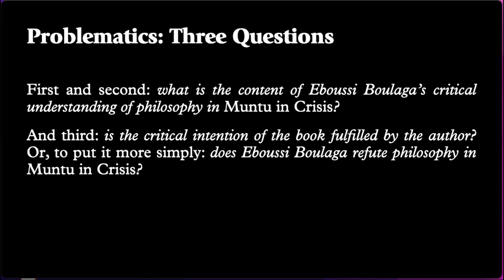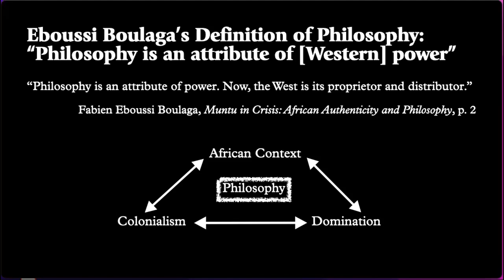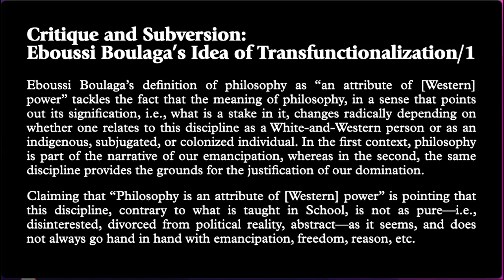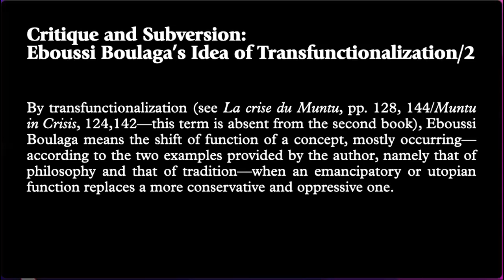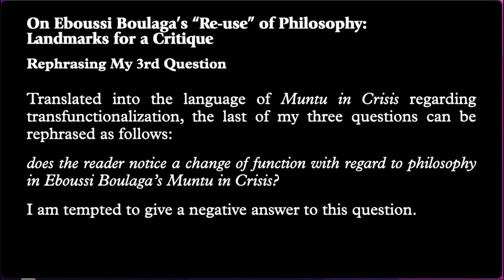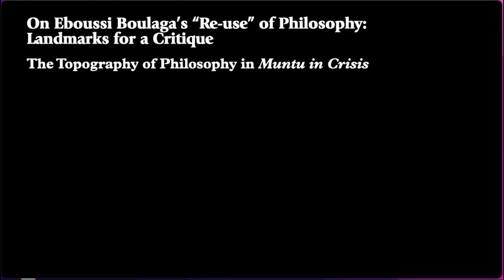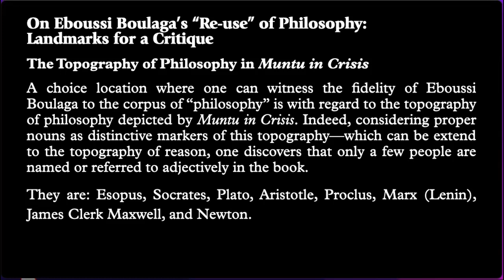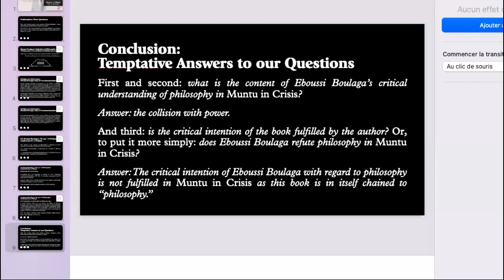GIP Lecture 20: Dr. Adoulou N. Bitang: «Muntu in Crisis and the Critique of (Western) Philosophy»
-July 19, 7 pm CEST (=UTC + 2), Tuesday

Dr. Adoulou N. Bitang, Harvard University: «Muntu in Crisis and the Critique of (Western) Philosophy»

Abstract: Published in 1977 (but translated into English only in 2014), Muntu in Crisis is undoubtedly Fabien Eboussi Boulaga’s most famous philosophical essay. As such, it has had a long-lasting influence on debates on African philosophy, especially in the 1980s. One of Eboussi Boulaga’s main theses in this book is that “philosophy is an attribute of power,” and in particular of Western power, which must be put at the service of African emancipation. The author argues that this is only possible through the transfunctionalization of philosophy, i.e., the process by which this discipline is brought to signify elsewhere and differently. Therefore, the Muntu’s effort to submit (Western) philosophy to their needs, requires in the first place the critique of this discipline, by which it must be cured of its domination content when it comes to its relationship with the indigenous, the subjugated and the colonized. The entire Muntu in Crisis can thus be considered as Eboussi Boulaga’s own attempt to engage the critique of (Western) philosophy.

I would like, on the one hand, to show how, i.e., under which categories, this enterprise is conducted by the author. On the other hand, I am interested in questioning the results obtained by the book from the perspective of what I am entitled to consider the methodological standpoints of Eboussi Boulaga’s reflection.

Adoulou N. Bitang holds a Ph.D. in Philosophy from the University of Douala (Cameroon), with a dissertation on modern and contemporary art in the light of the thought of the German philosopher Theodor W. Adorno. His publications have appeared in Controverses, the philosophy journal of the École Normale Supérieure of Libreville, Potentia, the philosophy journal of the Center Ahmes, and Raison Ardente. Adoulou is currently Joint Fellow-in-Residence at the Edmond and Lily Safra Center for Ethics and the Hutchins Center for African and African American Research at Harvard University (USA). He is working on two books about the philosophical legacies of Marcien Towa and Fabien Eboussi Boulaga and has recently been appointed as guest editor of a special issue of the Journal of Comparative Literature and Aesthetics on African Philosophy.